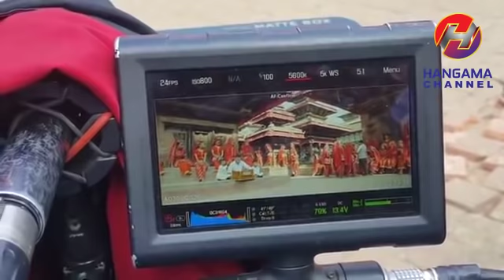रेकर्ड राख्ला त अशोक दर्जीको नया गीतले | ASHOK DARJI | TANKA BUDATHOKI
Hit 'LIKE' if you ♥ this interview and share to support us.

Wardrobe - Dress Me Fashion Wear, Dillibazar
@HANGAMA TEAM

Hangama Channel is authorized to upload this video. Using of this video on other channels without prior permission will be strictly prohibited. (Embedding to the websites is allowed)